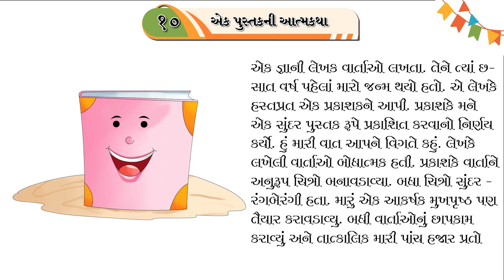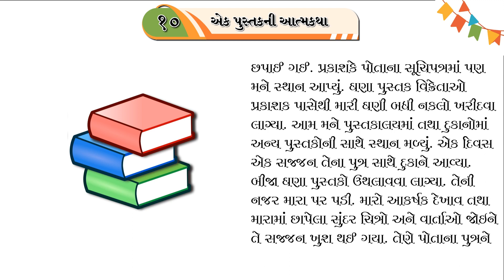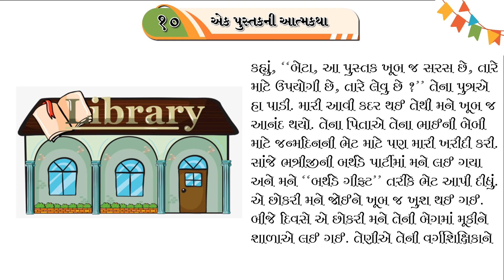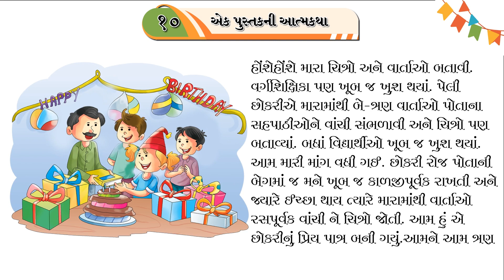Toran 8-Ch-10-Ek Pustak ni Aatmkatha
Definition of each topic with suitable examples.
Extensive coverage of all course materials.
Simple and lucid language.
Well-graded and learner-friendly lessons.
Comprehension, vocabulary, writing skills etc., properly incorporated.
Exercises have been appended at the end of each topic.
Catchy and attractive illustrations to create interest among students.
Test Papers to assess the learning outcomes of students are given at the end of each book.